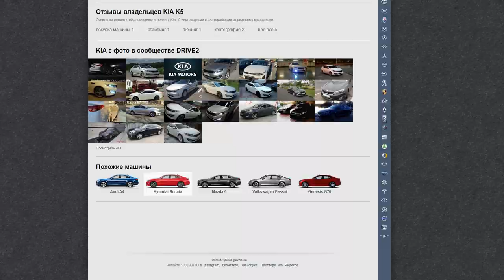ВСЕ КОМПЛЕКТАЦИИ И ЦВЕТА МАЗДА 6 2021. MAZDA 6 ACTIVE, MAZDA 6 DRIVE, SUPREME PLUS, EXECUTIVE PLUS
В сегодняшнем выпуске я познакомлю вас с новым седаном класса D. Мазда 6 2021 года является третьим поколением Мазда 6. Автомобиль в этом кузове начал продаваться в 2017 году. На выбор доступно 5 базовых комплектаций: Drive, Active, Supreme Plus, Executive, Executive Plus.
Цены лежат в диапазоне от 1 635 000 рублей за базовую комплектацию Драйв с двигателем 2.0 литра мощностью 150 л.с. в сочетании с автоматической коробкой передач до 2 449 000 рублей за максимальную комплектацию Экзекутив плюс с мотором 2.5 литра мощностью 231 л.с. в сочетании с автоматической коробкой передач.

На выбор доступно 9 цветов кузова. Цвета предлагаются следующие:
1) Mazda 6 Snow White Pearl (Мазда 6 белый перламутр)
2) Mazda 6 Jet Black (Мазда 6 черная)
3) Mazda 6 Deep Crystal Blue (Мазда 6 синяя)
4) Mazda 6 Sonic Silver (Мазда 6 серебристая)
5) Mazda 6 Titanium Flash (Мазда 6 коричневая)
6) Mazda 6 Blue reflex (Мазда 6 голубая)
7) Mazda 6 Machine Grey (Мазда 6 серая)
8) Mazda 6 Soul red crystal (Мазда 6 красная)
9) Mazda 6 Arctic White (Мазда 6 белая)